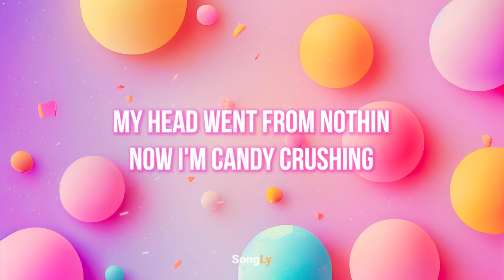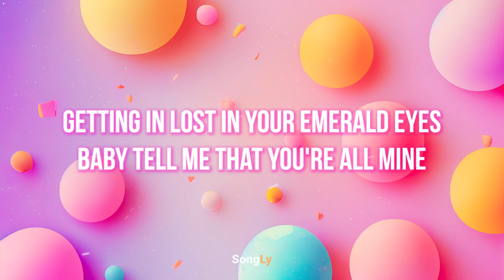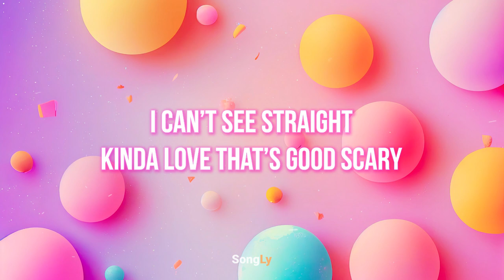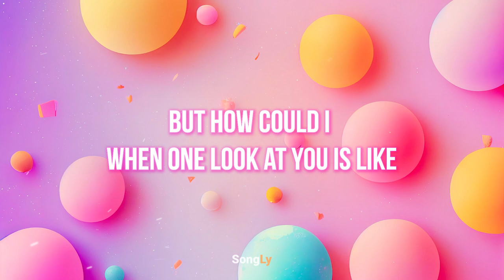Jane & The Boy - Strawberry Rush (Lyric Video) | Pop Music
Enjoy the lyric video for "Strawberry Rush" by Jane & The Boy.

Get Special Offers:

Learn piano, guitar, drums, photography, painting, and ballroom dance with Learn & Master

Lyrics for "Strawberry Rush" by Jane & The Boy:

La la la la loving
Hotter than an oven
Like no other ooh
All of the all of the
All of the ways I'm doomed

My head went from nothin
Now I'm candy crushing
Thoughts on hundred ooh
All about all about all about you

Electric air
Can't breathe
Whenever you're with me
Super bloom inside my room

Wild cherry
I'm barely
Hangin on
Heads like a
Strawberry Rush
Uh-huh
Yeah
I can’t see straight
Kinda love that’s good scary
Heart heavy
Fireworks
Hit like a strawberry rush
Uh huh
Yeah

About a universe where
You do not exist
Cause I'd miss
All of the
All of the
All of the ways I'm

Two feet from losing my mind
I'm spending all of my time
Getting in lost in your emerald eyes
Baby tell me that you're all mine

Electric air
Can't breathe

Wild cherry
I'm barely
Hangin on
Heads like a
Strawberry Rush
Uh huh
Yeah
Heart heavy
Fireworks
Uh huh
Yeah

Oooh
Strawberry Rush
Oooh

I try to keep composure on my side
But how could I when one look at you is like

Wild cherry
I'm barely
Hangin on
Heads like a
Strawberry rush
Uh huh
Yeah
Heart heavy
Fireworks
Uh huh
Yeah

Ooh
Strawberry Rush

Bitcoin: 36mSas3NUATtN1VhgzLP7HpSBHQKJT2PdN